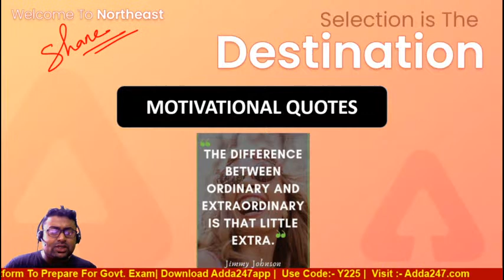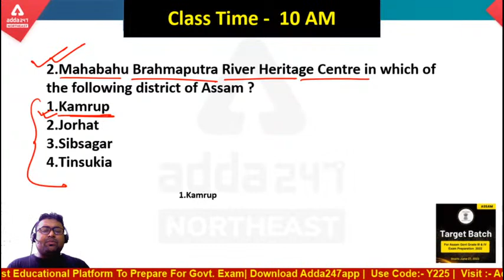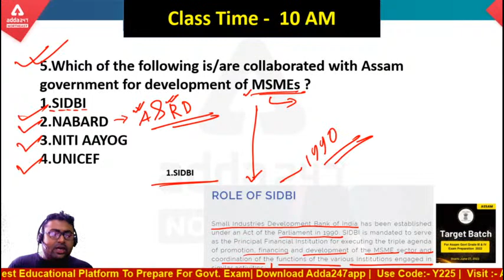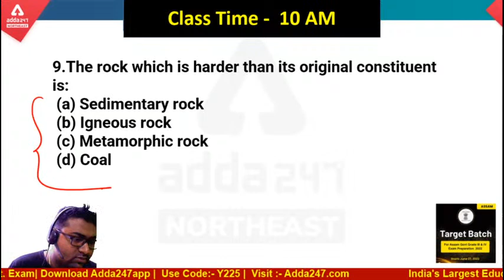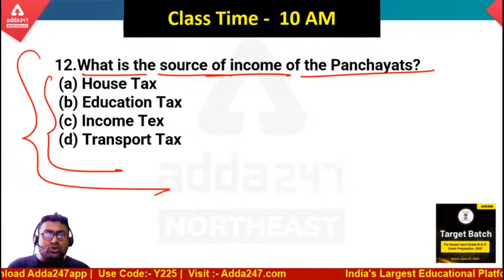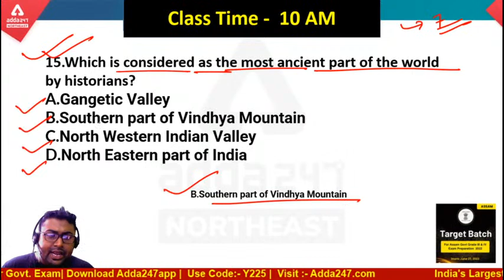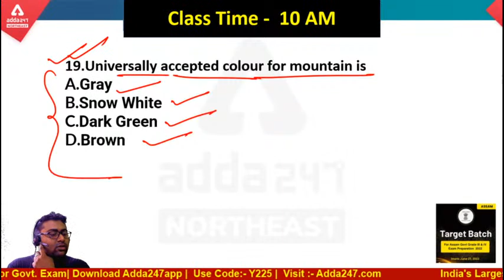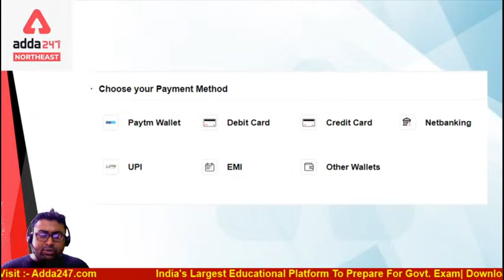DHS, Grade 3 & 4 Exam 2022 | Assam GK & GS l Most Expected Question | Adda247 NE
Live Classes:
ASSAM Govt. Direct Recruitment Grade III and Grade IV Online Live Classes